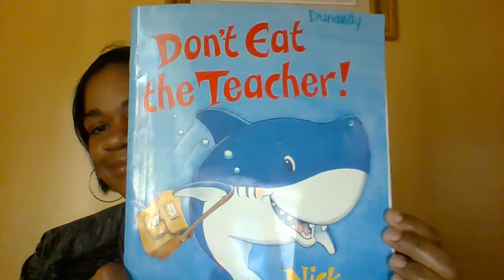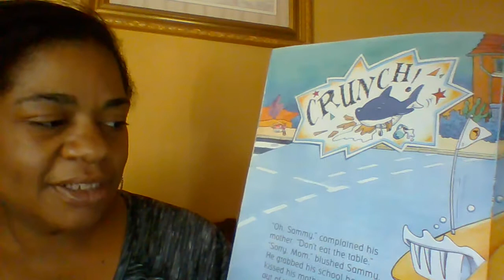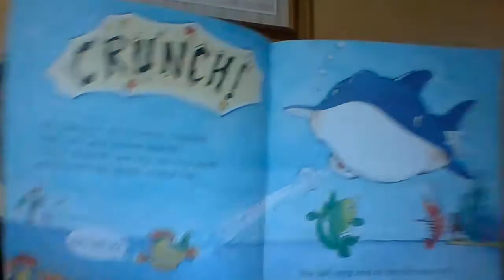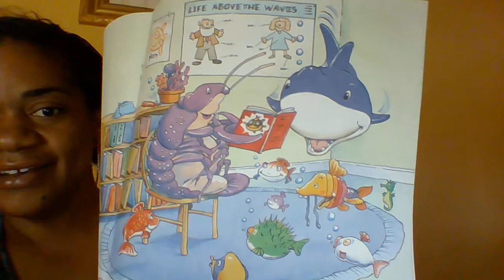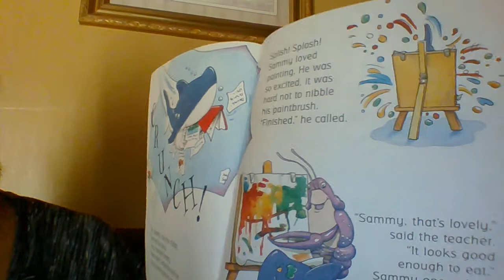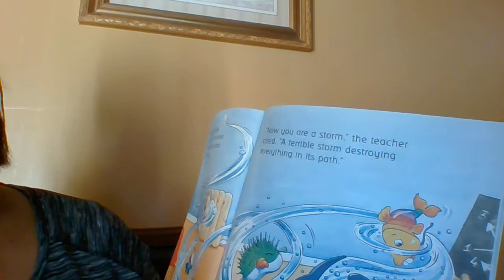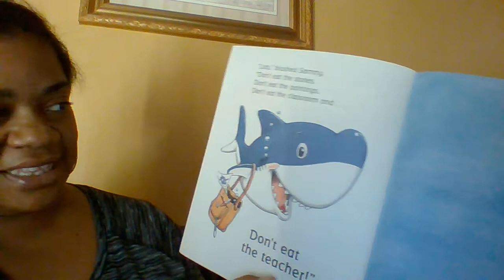WIN 20200320 14 01 24 Pro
Don't Eat The Teacher by Nick Ward